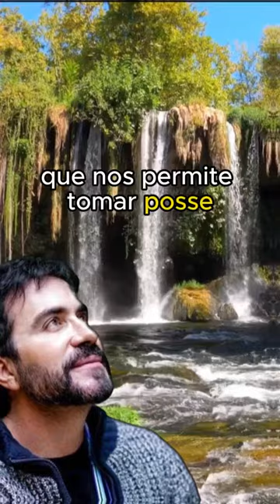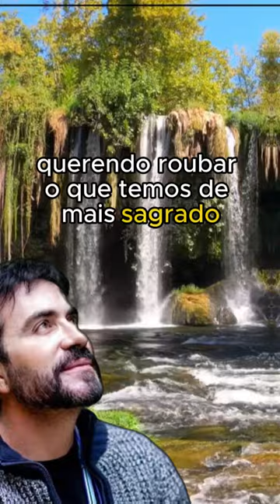Reflexão Padre Fábio de Melo - 27.11.23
** AVISO IMPORTANTE **